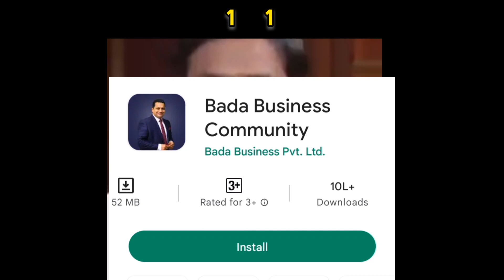Khan Sir and Vivek Bindra in Kapil Sharma Show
Khan sir Vs Kapil Sharma full video

Time Stamp
00:01 Khan sir and Vivek Bindra in The Kapil Sharma show
00:05  Khan sir vs Vivek Bindra
00:11 Khan sir kapil sharma app
00:29 Success story of Khan Sir
00:36 Khan sir net worth
00:40 Vivek Bindra networth